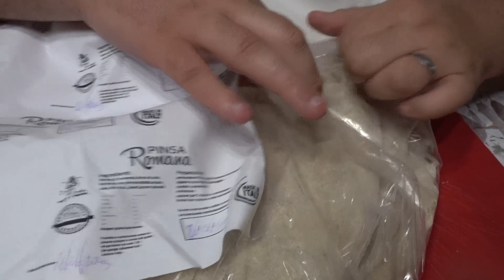PINSA ROMANA! - Cucina spicciola